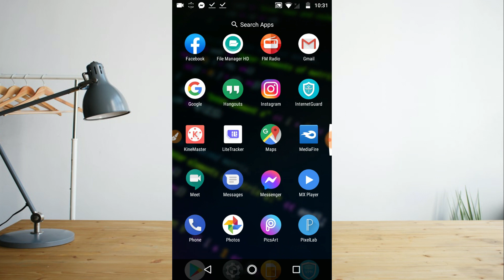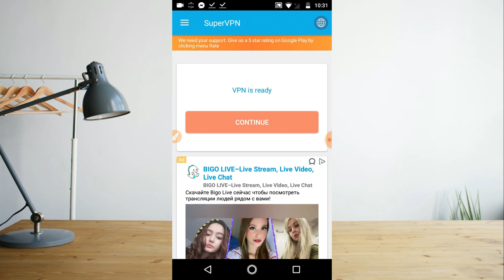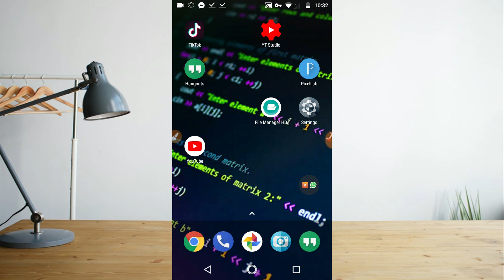How To Use TIkTok After Ban in Pakistan || Best Vpn For Tiktok || Free Vpn Tricks 2020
today in this videos i will show you how to use tiktok after ban in pakistan || best vpn for tiktok aftering ban in pakistan if you enjoy this video don't forget to subcribe this channel

.TARGET ACHIVED IN THIS VIDEOS.
1:HOW TO USE TIKTOK AFTER BAN IN PAKISTAN?
2:HOW TO TIKTOK AFTER BAN?
3:HOW TO USE TIKTOK AFTER BAN USING VPN?
4:HOW TO USE TIKTOK AFTER BAN IN INDIA?
5:HOW TO USE TIKTOK AFTER BAN WITH VPN?
6:HOW TO USE TIKTOK WITH VPN?
7:HOW TO USE TOKTOK APP IN PAKISTAN?
8:HOW TO USE TIKTOK THROUGH VPN?
9:HOW TO USE TIKTOK AFTER BAN IN IPHONE?